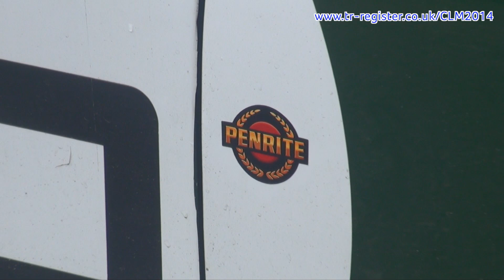Triumph TRs at Le Mans Classic 2014 | Sponsored by Penrite Oils.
The Biennial Le Mans Classic takes place this year over the weekend of 4 -- 6th July 2014 and proves to once again be one of the most impressive festivals of historic motorsport anywhere in the world. This year the event has particular significance with a team of three TR's entered in a line up reminiscent of what racing fans would have seen Standard Triumph enter during the 1950's at la Sarthe. Overall this represents the opportunity for visitors to Le Mans Classic 2014 to see over nine hours of TR's driven on the limit at the legendary Le Mans circuit throughout the day and night.

Penrite Oils are supporting the three-car entry this year ahead of the launch of a new range of oils aimed specifically at the Triumph TR range of sports cars to be announced later this year.
TR Register members will be able to follow the team's progress throughout the race weekend via live blogs, tweets, podcasts and videos released trackside on the TR Register website.